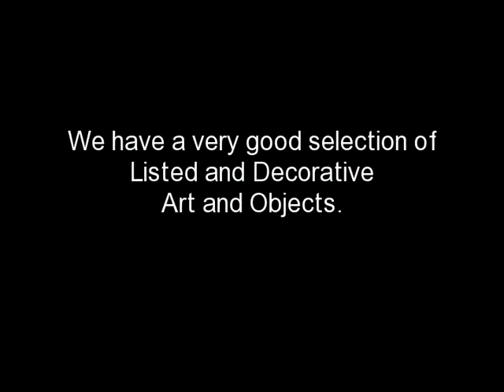Michelles Estate Sales - Sherman Oaks, California: Fine Art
Visit our Antique Store: 2546 East Colorado Blvd, Pasadena, CA 91107.

Alexander & Michelle